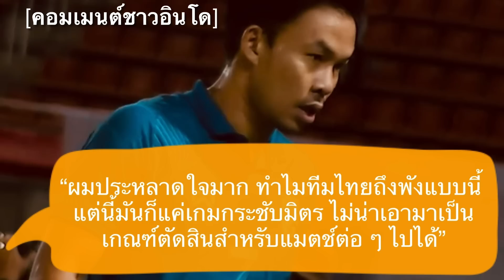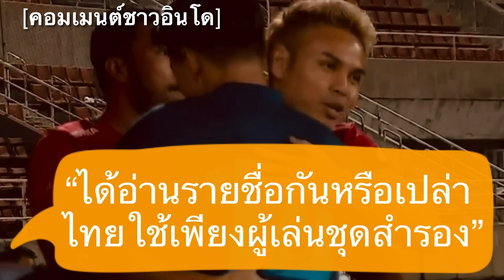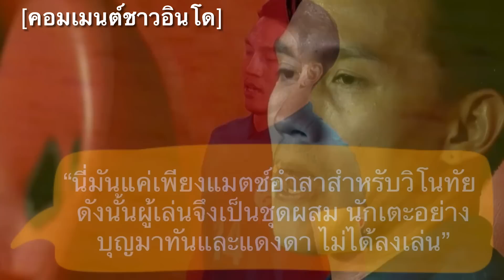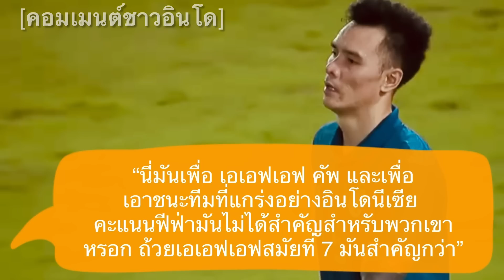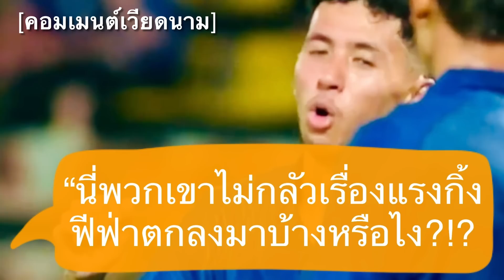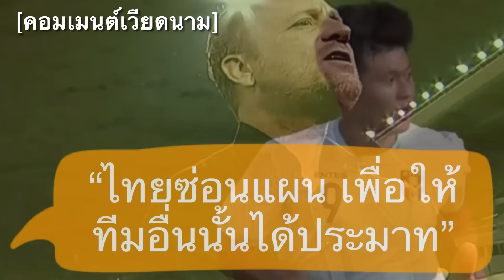คอมเมนต์เวียดนามและอินโดสุดแปลก หลังทีมชาติไทยส่งสำรอง พ่ายไต้หวัน 0-1 แต่กลับมองว่าไทยแกล้งแพ้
สวัสดีครับเพื่อน ๆ ทุกคน ยินดีต้อนรับกลับเข้าสู่ช่องของเรากันอีกครั้งหนึ่งนะครับ สำหรับในคลิปนี้ ผมจะมีควันหลงหลังเกมอุ่นเครื่องแมตช์ล่าสุดของทัพช้างศึกมาฝากกัน

หลังจากที่เมื่อวานนี้ ทีมชาติไทยมีโปรแกรมลงอุ่นเครื่องกัน 2 ชุด และได้ผลการแข่งขันที่ให้ความรู้สึกที่แตกต่างกันอย่างสิ้นเชิง

โดยคู่แรก เป็นทีมชาติไทยชุด U23 ที่สามารถเรียกฟอร์มเก่ง ล้างแค้นทีมชาติลาวชุดใหญ่ ด้วยการถล่มเอาชนะไปได้ถึง 5-0

ส่วนคู่ที่สองที่เราจะมาเก็บตกกันในคลิปนี้ คือทีมชาติไทยชุดใหญ่ ที่ส่งตัวสำรองยกชุดลงอุ่นเครื่องกับทีมชาติไต้หวัน แล้วพลาดท่าเป็นฝ่ายพ่ายแพ้ไป 0-1 ทั้งที่เป็นฝ่ายครองเกมได้เหนือกว่าค่อนข้างมาก และมีโอกาสจบสกอร์หลายต่อหลายครั้ง

ซึ่งจากความปราชัยแบบพลิกความคาดหมายในครั้งนี้ ก็ได้ทำให้ทัพข้างศึกได้รับการวิพากษ์วิจารณ์จากทั้งแฟนบอลชาวไทยและชาวต่างชาติกันอย่างมากมาย

โดยเฉพาะอย่างยิ่งชาวอาเซียนอย่างชาวอินโดและเวียดนาม ที่แม้จะรู้สึกเซอร์ไพรส์กับผลการแข่งขันในแมตช์นี้ แต่พวกเขาหลายคนก็ตั้งข้อสงสัยถึงความพ่ายแพ้ของไทยเราไว้แบบแปลก ๆ ด้วยเช่นกัน

 ซึ่งพวกเขาจะมีคอมเมนต์ถึงเกมนี้อย่างไรกันบ้าง เดี๋ยวลองไปฟังกันดูครับ